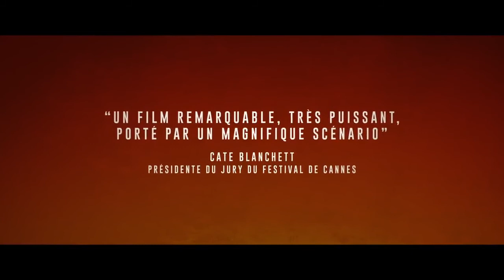Güneşin kizlari YPG/YPJ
Filmin tamani burdan izleye bilirsiniz sayfaya destek icin lutfen begeni ve yorularinizi esirgemeyin bol bol yapin IYI SEYIRLER SIMDIDEN